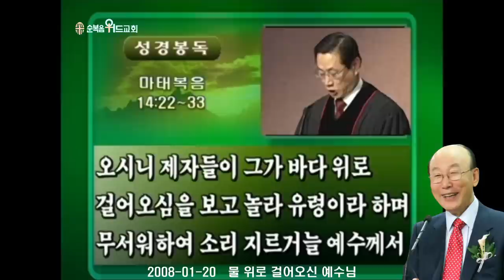조용기 목사님 레전드 설교 - 물 위로 걸어오신 예수님 ▶ 마 14:22-33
496번째 제자이자 남양주에 세워진 교회입니다.

1. 소외되고 가난한 이웃을 섬기는 교회 입니다.
2. 세상 모든 자들에게 복음을 전하는 교회입니다.
3. 슬플 때나 기쁠때나 함께 하는 교회입니다.
4. 선교와 복음을 위해 헌신하는 교회입니다.

▶내용정리

물 위를 걷는 것은 기적이다

 우리의 일반생활은 자연법칙을 따라서 사는 것이 정상적인 생활입니다. 아침에 해가 뜨고 저녁에 해가 지고 아침에 일어나서 일을 하고 저녁에는 잠자리 들어가서 쉬는 것이 정상입니다. 요사이 많은 질병이 걸리고 스트레스를 받는 이유는 정상적인 것을 저버리고 밤새 일하고 아침에 와서 잠을 자는 직업적인 관례요, 또 일주일에 엿새동안 일하고 이레째는 쉬어야 되겠는데 쉬지 않고 일주일 내내 계속해서 일하므로 말미암아 스트레스를 견디지 못해서 여러 가지 심신 장애를 일으키는 것을 볼 수 있습니다. 우리 일반적인 생활은 정상적인 자연법칙을 따라서 살아야 되는 것입니다. 그러나 자연법칙으로 살아갈 수 없을 때는 기적이 필요합니다. 자연법칙으로 우리가 살수없는 병에 걸렸을 때 의사도 약도 우리를 치료하지 못할 때는 기적이 필요합니다.

 제자들이 지금 노를 저어 바다를 건너가는데 파도가 너무 세서 정상적으로 자연법칙으로 볼때는 도저히 가버나움까지 가지 못해서 제자들이 기절할 지경입니다. 지치고 피곤해서 더 이상 노를 젓지 못할 처지에 있습니다. 그들에게는 기적적인 도움이 필요합니다. 그렇기 때문에 예수님께서 제자들을 구하기 위해서 물 위로 걸어오신 것입니다. 이스라엘 백성이 홍해가에 모였을 때 앞에는 창렬한 홍해요, 뒤에는 애굽의 바로의 군대가 습격해 왔습니다. 그들은 자연적인 법칙을 통해서는 건너갈 수 없습니다. 자연법칙이란 다리가 있어서 다리를 통해서 건너가든지 배를 타고 건너가든지 최악의 경우에는 헤엄을 쳐서 건너가야 되는데 그렇게 할 수 없는 처지입니다. 그렇기 때문에 주님께서는 간섭하셔서 기적을 행하신 것입니다.

 출애굽기 14장 15절로 16절에 “야훼께서 모세에게 이르시되 너는 어찌하여 내게 부르짖느냐 이스라엘 자손에게 명령하여 앞으로 나아가게 하고 지팡이를 들고 손을 바다 위로 내밀어 그것이 갈라지게 하라 이스라엘 자손이 바다 가운데서 마른 땅으로 행하리라”고 기록하고 있습니다.

 2005년 12월 뉴욕의 한 주택가 아파트에서 불이 났습니다. 미처 대피하지 못한 폭스 씨는 이제 겨우 1개월 된 아들을 이불에 싸서 창밖으로 내던졌습니다. 때마침 그곳에는 아마추어 야구팀의 볼을 받는 포수가 불이 난 것을 지켜 보고 있다가 아기가 떨어지니까 볼 받듯이 덥썩 받았습니다. 더욱이 그는 예전에 인명구조대에서 일했던 경험이 있기 때문에 아기를 안고 인공호흡을 시키고 빨리 구급차에 실어서 병원에 데려가서 아기를 살려냈습니다. 아기를 던지기 직전 그 어머니는 ‘하나님 제발 아들을 살려주세요’라고 간절히 기도했었습니다. 자연법칙으로는 불에 타서 죽을 수밖에 없습니다. 한 살배기 어린아기를 어떻게 불속에서 건져낼 수 있습니까? 강보에 싸서 창밖으로 던져 버린 것입니다. 그리고 하나님께 기도했습니다. 그때 기적이 나타났는데 야구선수가 구경하고 있다가 볼같이 날아온 어린 아기를 철썩 받았던 것입니다. 그것이 하나님의 기적입니다. 참으로 신기한 일입니다. 불이 난 곳에 포수였고 인명구조원이었던 사람이 서있었다는 것은 놀라운 일입니다. 하나님께서는 인간의 생명이 위기에 처했을 때는 이처럼 간절한 기도를 듣고 기적을 행하시는 것입니다.  또 자기의 의무와 책임은 안하면서 ‘하나님 도와 주시옵소서’하면 안 되는 것입니다. 일도 안하고 드러누워 놀면서 ‘일용할 양식을 주옵소서. 먹을 것과 입을 것과 있을 곳을 주옵소서. 기적을 주옵소서’ 하면 하나님이 “일을 해라. 내가 기적을 줄테니까” 라고 말씀하십니다. 내가 할 일은 내가 해야 되는 것입니다. 내 할 일을 내가 다 하고 난 다음에 내 힘으로 할 수 없는 것은 하나님이 도와 주시는 것입니다. 예수님의 제자들은 자기들이 할 일을 다했습니다. 있는 힘을 다해서 노를 저었으나 배가 자꾸 역풍에 밀려 뒤로 물러나가고 앞으로 전진하지 못하고 벌써 몇시간이 되었는데도 가버나움에 도착하지 못하고 좌절과 절망에 처했을 때 인간적으로 어찌할 수 없을 때 예수님이 물위로 걸어오셔서 그들에게 기적을 행하여 주신 것입니다.

 하나님의 말씀이 있어야 기적이 생긴다

 베드로가 주님께 말씀을 구했습니다. 그냥 주님이 물 위로 걸어오니까 ‘주님이다’ 생각하고 어림잡아 물 속에 뛰어 들어간 것은 아닙니다. 파도가 치고 바람이 불고 캄캄한데 어디 감히 모험하고 들어갔다가 살아남겠습니까? 그는 확실히 의지할 수 있는 말씀을 구한 것입니다.

 마태복음 14장 28절로 29절에 “베드로가 대답하여 이르되 주여 만일 주님이시거든 나를 명하사 물 위로 오라 하소서 하니 오라 하시니 베드로가 배에서 내려 물 위로 걸어서 예수께로 가되”라고 말씀하고 있습니다.

 또한 로마서 10장 17절에 “그러므로 믿음은 들음에서 나며 들음은 그리스도의 말씀으로 말미암았느니라”고 말씀합니다.

 말씀을 들어야 합니다. 성경은 창세기부터 요한계시록까지 기록된 말씀입니다. 오디오, 비디오가 아닙니다. 기록된 말씀입니다. 우리가 기도해서 이 기록된 말씀을 성령이 우리에게 들리도록 하실 때 그것이 내게 주시는 레마가 되는 것입니다. 옛사람들이 하나님 음성을 듣고 체험하고 기록한 것을 읽고 있을 때 성령이 그 말씀을 통해서 우리에게 직접 마음속에 들리게 하시면 그것은 읽은 말씀이 아니고 들은 말씀이 되는 것입니다. 그럴 때 그것이 레마가 되는 것입니다. 예수님께서는 물 위로 걸어올 때 베드로가 마음속에 ‘아, 성경을 보니까 이스라엘 백성이 홍해를 육지같이 건넜다 하더라. 나도 예수께 가자’ 그렇게 했더라면 물에 빠져 죽었습니다. 그는 기록한 말씀을 따라서 행하지 아니하고 ‘주여 기록한 말씀대로 하는 것이 아니라 내게 말씀하여 주시옵소서. 지금 내게 말씀하여 주시옵소서’ 그는 눈으로 본 말씀을 가지고 행한 것이 아니라 들은 말씀을 가지고 나간 것입니다.

 내가 믿었다고 해서 바람도 안불고 파도도 안치는 것이 아닙니다. 환경은 변하지 않습니다. 바람은 여전히 불고 파도는 여전히 쳤습니다만 믿음은 말씀위에 서서 나가는 것입니다.

 야고보서 1장 6절로 7절에 “오직 믿음으로 구하고 조금도 의심하지 말라 의심하는 자는 마치 바람에 밀려 요동하는 바다 물결 같으니 이런 사람은 무엇이든지 주께 얻기를 생각하지 말라”고 말한 것입니다.

 이사야 41장 10절에 “두려워하지 말라 내가 너와 함께 함이라 놀라지 말라 나는 네 하나님이 됨이라 내가 너를 굳세게 하리라 참으로 너를 도와 주리라 참으로 나의 의로운 오른손으로 너를 붙들리라”고 말씀한 것입니다.

 그러므로 우리가 오직 두려워하지 말고 놀라지 말고 주님을 바라보고 말씀을 자꾸 고백해야 되는 것입니다. 동남풍이 불고 서북풍이 불고 가시밭을 지날지라도 믿음의 주요 또 온전케 하시는 예수님을 늘 바라보고 입술로 자꾸 없는 것을 있는 것같이 고백하는 것이 믿음인 것입니다. 이 전쟁을 이기게 되면 하나님의 영광이 우리에게 다가오는 것입니다.

 미국의 트루먼 대통령은 정치 생활에서 은퇴한 후 고향인 미주리 주에 기념 도서관을 짓고 어린이들과 자주 어울렸습니다. 한 번은 도서관에 온 어린이가 다가와서 물었습니다. “대통령 각하, 대통령께서는 우리처럼 어릴 때 학교에서 반장이었지요?” “아니야, 나는 꼴찌였어. 나는 겁이 많아서 친구들이 고함만 치면 움츠리고 운동을 하지 못해서 애들이 운동할 때 나는 구경만 했단다. 그리고 나는 눈이 너무 나빠서 안경을 벗으면 글을 읽을 수가 없었단다” “그런데 어떻게 대통령이 되었어요?” “그렇지만 나는 언제나 성경책을 읽었어. 매일 성경을 읽었단다. 그 성경에서 빌립보서 4장 13절 ‘내게 능력 주시는 자 안에서 내가 모든 것을 할 수 있느니라’ 이 말씀 한마디가 내 어릴때부터 대통령이 되고 은퇴할 때까지 중심을 잡아 주었단다. 나는 언제나 ‘할 수 없다. 못한다. 약한다. 허약하다’는 생각이 들때마다 이 빌립보서 4장 13절을 외웠다. 내게 능력 주시는 자 안에서 내가 모든 것을 할 수 있다고 할 때 내 속에 용기가 생기고 힘이 불끈 생겼났다”는 것입니다.

 트루먼 대통령은 이 말씀에 의지해서 용기와 힘을 얻고 제2차세계대전을 무사히 승리로 이끌고 위대한 대통령이 될 수가 있었던 것입니다. 말씀이란 이렇게 위대한 힘을 가지고 있는 것입니다. 우리가 성경말씀을 읽다가 그 말씀속에 성령이 우리에게 들려주는 감동의 말씀은 우리 일생을 좌우할 수 있는 힘의 원천이 되어 주는 것입니다.